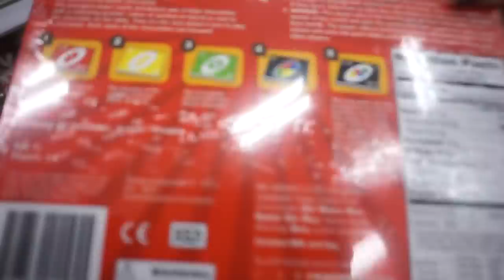It's Really Happening | VLOGMAS DAY 1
yoooooo its that time of the year again! i'm vlogging every day until christmas, are u ready???

If you speak another language, please help me translate this video into your language!!